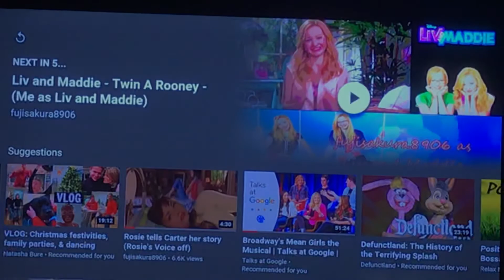🏰PRINCESS PROTECTION PROGRAM🏰 ~ 🥀ROSIE DUB🥀 ~ 🍔ROSIE’S TRY AT HAMBURGER & QUEEN CARTER🍔